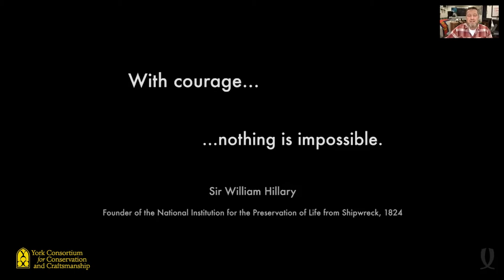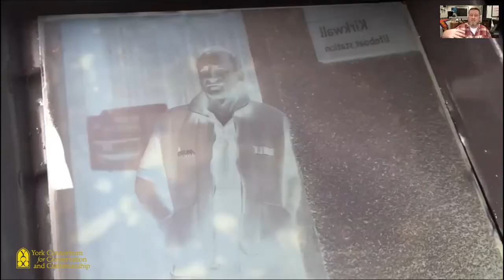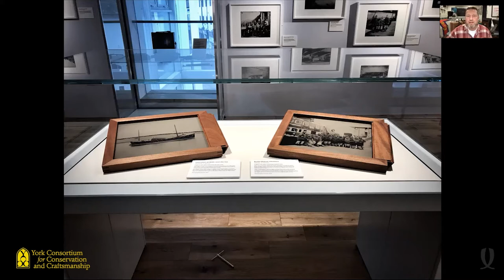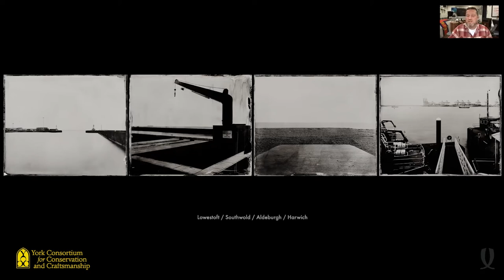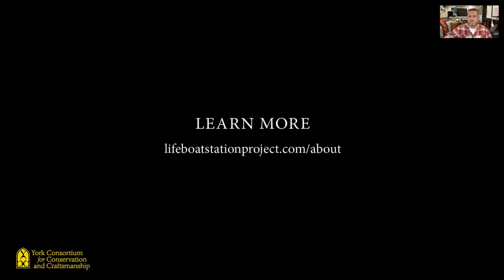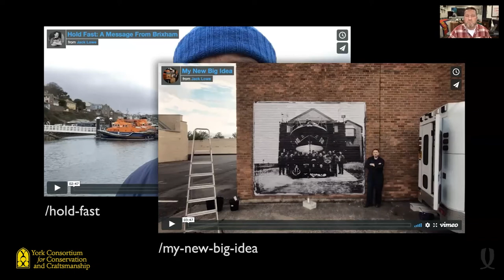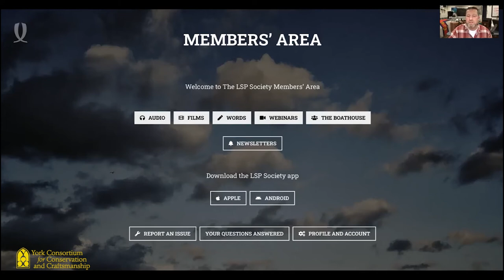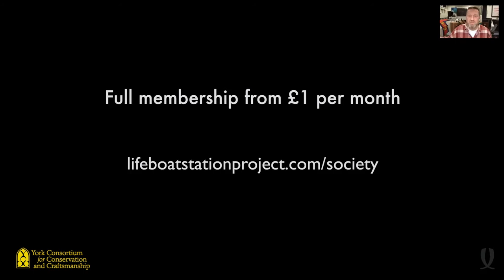Second Tuesday Talks | November 2021 | The Lifeboat Station Project by Jack Lowe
Jack Lowe discusses his 8-year mission to photograph 238 RNLI lifeboat stations using a 19th-century process on glass. He explains how he uses wet collodion photography as an essential part of the project, enabling the lifeboat volunteers to feel involved when visiting the stations as well as engaging his ever-growing band of online supporters. Along with the challenges he has overcome, Jack shares some of the stories from this fascinating and inspiring project.

You can find out more about The Lifeboat Station Project and how to support it

About the YCCC

The York Consortium is an association of individuals and companies who are actively engaged in, or support, the conservation of built and artistic heritage, and the craft skills necessary for its preservation. While many of our member conservators and crafts workers are based in Yorkshire, their knowledge and skills are in demand locally, nationally and internationally.

For more information about the YCCC, or to become a member, please visit our

Original event held via Zoom at 19:00, 9th November 2021